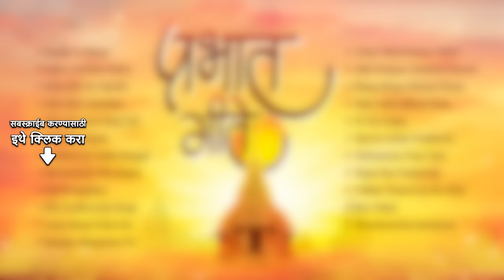प्रभात गीते | Sundar Te Dhyan | Uthi Uthi Gopala | Prabhat Geete Marathi | Marathi Bhakti Geete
प्रभात गीते हे सकाळी जागृत व्हाव्यासाठी अत्यंत उपयुक्त आहेत. या गीतांच्या सुरांनी आपल्या दिवसाची सुरवात सुंदरपणे करण्यास मदत होते.@saregamamarathi 🙏

00:00:00 Start
00:00:05 Sundar Te Dhyan
00:04:22 Tujhya Kantisan Rakta
00:07:36 Utha Utha Ho Sakalik
00:11:01 Utha Utha Sakalajan
00:14:11 Uthi Shrirama Pahat Zali
00:17:44 Uthi Uthi Gopala
00:24:12 Prabhati Sur Nabhi Rangati
00:27:26 Uthi Govinda Uthi Gopala
00:30:45 Uth Re Raghava
00:34:03 Uth Pandharichya Raaja
00:37:01 Zunju Munju Pahat Zali
00:40:33 Chandra Bhagechya Tiri
00:43:51 Tirtha Vithal Kshetra Vithal
00:49:58 Sukh Anupam Santache Charani
00:58:45 Dhaga Dhaga Akhand Vinuya
01:02:15 Abhir Gulal Udhalit Rang
01:07:04 Ek Tari Sange
01:10:48 Chal Ga Sakhe Pandharila
01:13:59 Vitthalachya Paayi Veet Zali Bhagyavant
01:17:01 Magto Mee Pandurang
01:19:25 Palbhar Thamb Jara Re Vithu
01:22:44 Mazi Vithai
01:27:52 Chandanyachya Devharyat

Song - Sundar Te Dhyan
Artist - Lata Mangeshkar
Music Director - Neelkanth Abhyankar
Lyricist - Anna Joshi

Song - Tujhya Kantisan Rakta
Artist - Unknown
Music Director - Shrinivas Khale
Lyricist - Sant Tukaram

Song - Utha Utha Ho Sakalik
Lyricist - Datta Patil

Song - Utha Utha Sakalajan
Lyricist - Sant Namdeo

Song - Uthi Shrirama Pahat Zali
Artist - Asha Bhosle
Music Director - Srinivas Joshi
Lyricist - Sant Chokhamela

Song - Uthi Uthi Gopala
Artist - Pt. Kumar Gandharva, Chorus
Music Director - Vasant Prabhu
Lyricist - P. Savalaram

Song - Prabhati Sur Nabhi Rangati
Artist - Asha Bhosle
Music Director - Pt. Jitendra Abhisheki
Lyricist - Sant Chokhamela

Song - Uthi Govinda Uthi Gopala

Song - Uth Re Raghava
Artist - Usha Mangeshkar, Chorus
Music Director - Madhukar Pathak
Lyricist - Datta Patil

Song - Uth Pandharichya Raaja
Artist - Prasad Sawkar
Lyricist - Datta Patil

Song - Zunju Munju Pahat Zali
Artist - Shahir Shekh Jainu Ch, Keshar Jainu
Lyricist - Datta Patil

Song - Chandra Bhagechya Tiri
Artist - Prahlad Shinde, Chorus
Music Director - Om Dutt, Thakur Maharaj
Lyricist - Om Dutt, Thakur Maharaj

Song - Tirtha Vithal Kshetra Vithal

Song - Sukh Anupam Santache Charani

Song - Dhaga Dhaga Akhand Vinuya
Lyricist - Sant Namdev (Traditional)

Song - Abhir Gulal Udhalit Rang
Artist - Pt. Jitendra Abhisheki
Music Director - Ram Pathak
Lyricist - Sant Sena Maharaj (Traditional)

Song - Ek Tari Sange
Artist - Sudhir Phadke, Chorus
Lyricist - Sant Tukaram (Traditional)

Song - Chal Ga Sakhe Pandharila
Lyricist - Soyarabai (Traditional)

Song - Vitthalachya Paayi Veet Zali Bhagyavant

Song - Magto Mee Pandurang
Lyricist - Sant Ramdas (Traditional)

Song - Palbhar Thamb Jara Re Vithu
Artist - C. Ramchandra
Lyricist - Sant Namdeo (Traditional)

Song - Mazi Vithai
Artist - Sampada Hire